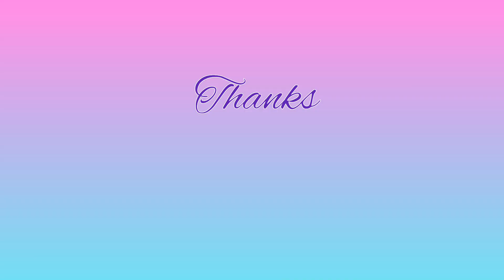How to draw a realstic apple step by step | Easy Apple Drawing